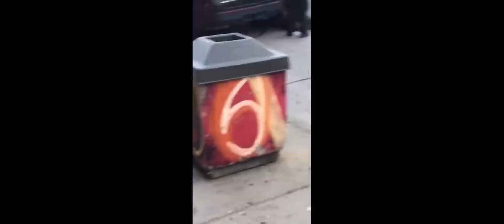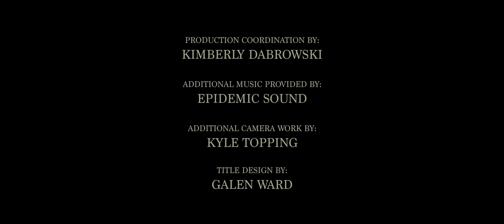BATTLEGROUND (Short Documentary)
"To love someone is to know what hurts them" -  Kwesi Thomas

BATTLEGROUND is short documentary film conceived by Kwesi Thomas & Mark Bone which came to life through conversations immediately following the death of George Floyd. It addresses the struggle and confusion that many black people face in silence when growing up. The film is an intimate look into the subtle, often overlooked moments of racism and the ensuing vulnerabilities that linger for life and which can shape identity. This film will be Kwesi Thomas' directorial debut.

In Order of Appearance:
Kwesi Thomas
Julien Hyacinthe
Natasha Coupland
Kevin Coupland
Julia Coupland
Olivia Coupland
Bree Algra
George Elliott Clarke

Directed by: Kwesi Thomas & Mark Bone
Cinematography: Adam Madrzyk
Additional Cinematography: Mark Bone
Original Score: Tim Mann
Location Sound: Eric Taylor & Dane Kelly
Edited by: Mark Bone
Colourist: Sam Gilling
Sound Mix: Dane Kelly
Production Coordination: Kimberly Dabrowski
Additional Camera Work: Kyle Topping
Title Design: Galen Ward

Escarpment Films Inc 2021